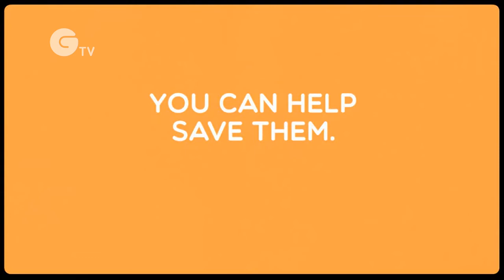orangutan sos save armstrong